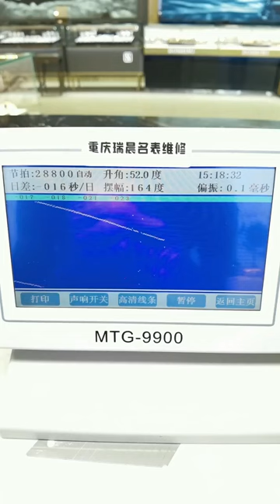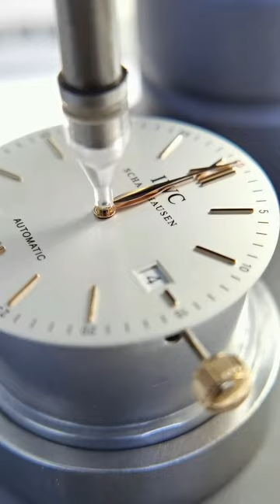Repair and maintenance of IWC Portofino series watches Chongqing Ruichen Watch Repair Co , Ltd